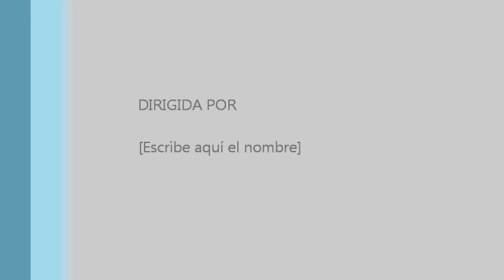SECUENCIA MR - : EL MILAGARITO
pedian cumbia pero las rancheras tambien a si suenan, Para nuestro Querido publico!! Secuencia Mr.